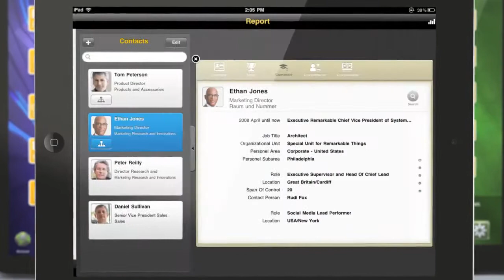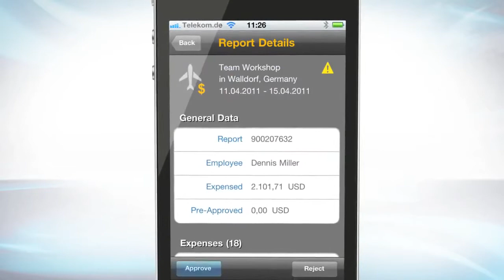SAP Mobile Apps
Move over consumer apps -- SAP Mobile Business Apps are here. Get an overview of the innovative mobile apps that SAP is providing across a wide variety of lines of business and industries.